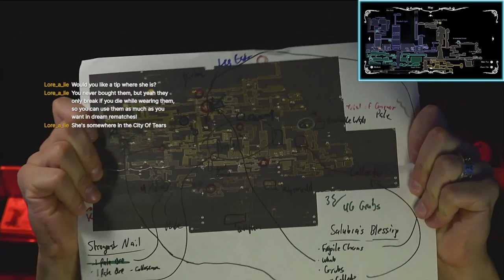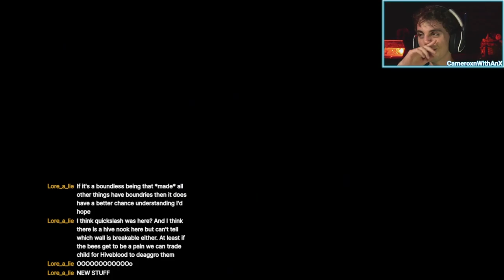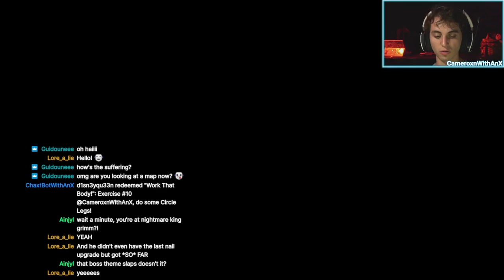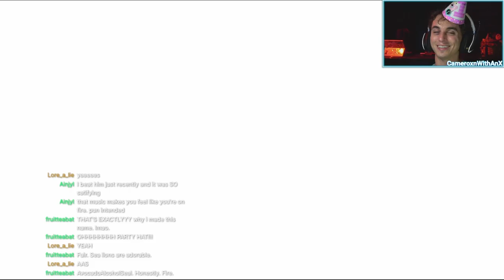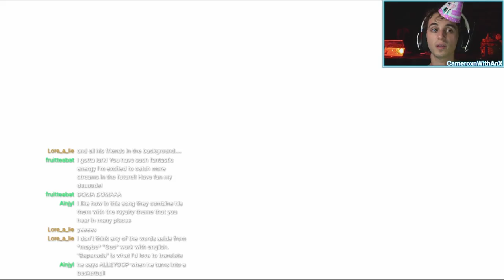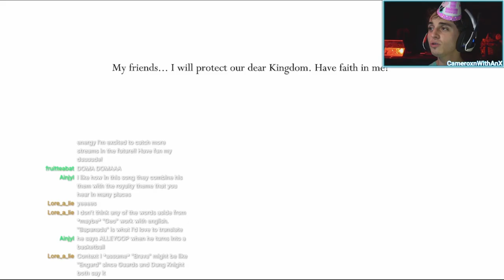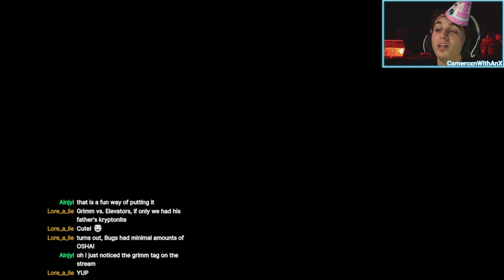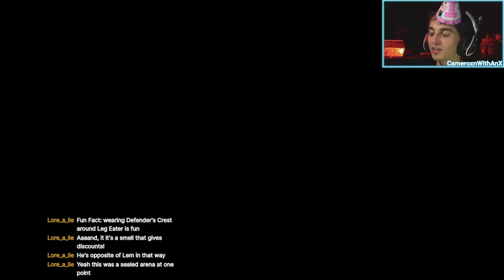Collecting Grubs for the GRUB HUB | Hollow Knight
grub hub  *noun*
(\ ˈgrəb  ˈhəb  \)
- the central area designated as the gathering grounds for many pre-pupescent insects

Only a few more grubby grus to go!